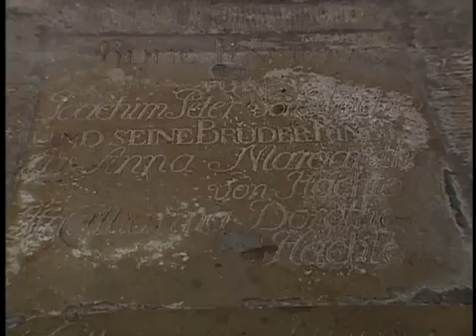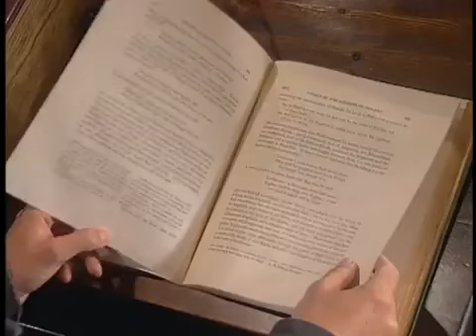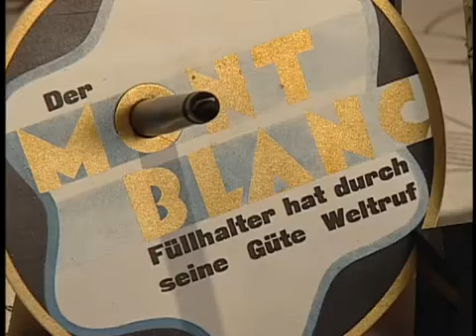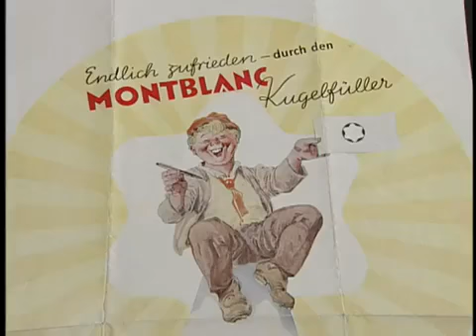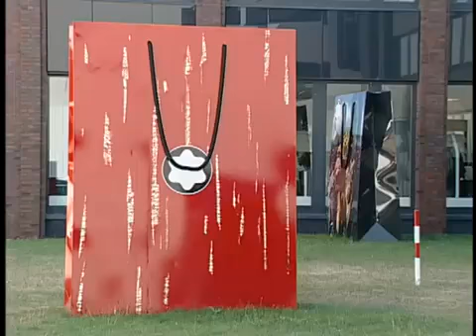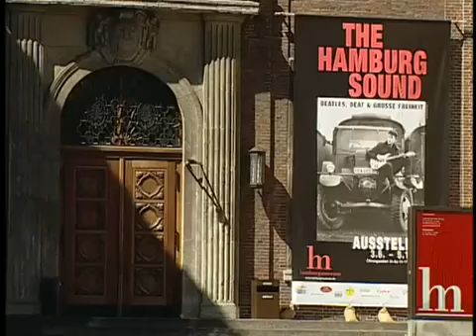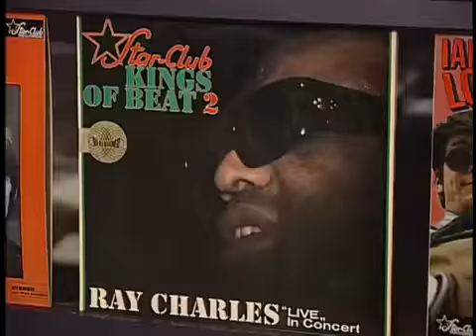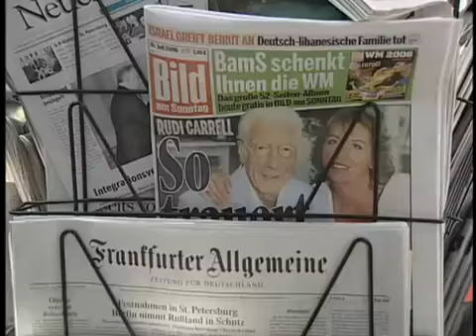Hamburg, Germany: Burt Wolf Travels vesves Traditions (#706)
BURT WOLF: TRAVELS vesves TRADITIONS - HAMBURG, GERMANY (#706) Find out why during the early 1960s, Hamburg was the worlds epicenter for rock music. The Beatles, Little Richard, Jerry Lee Lewis,.

BURT WOLF: TRAVELS vesves TRADITIONS - COLOGNE, GERMANY (#704) Built by the ancient Romans, Cologne is a mixture of old and new -- 60000 university students keep it young, a thousand-year-old cathedral.